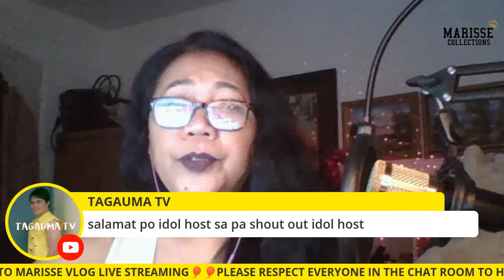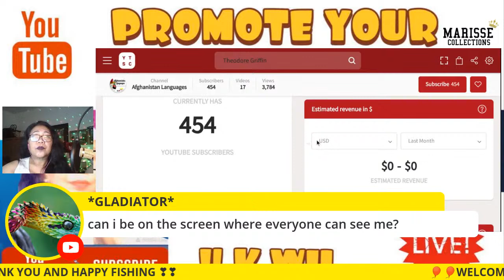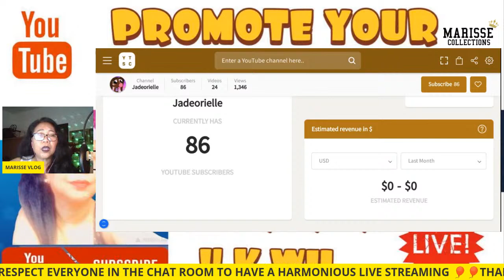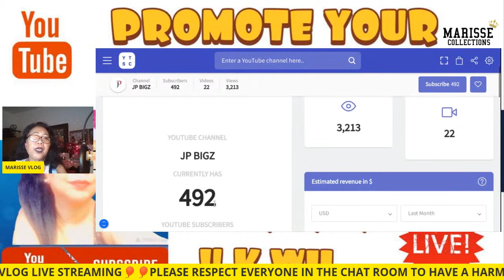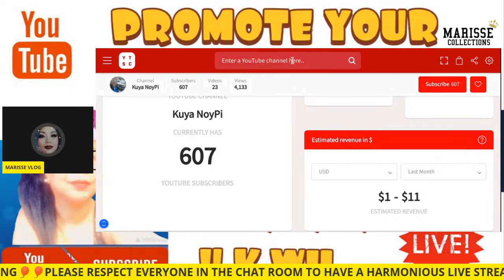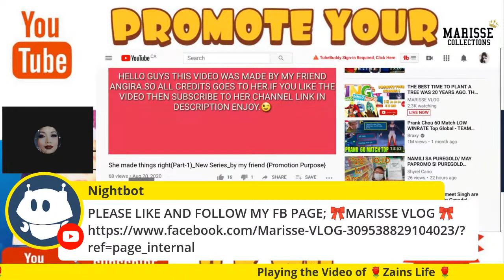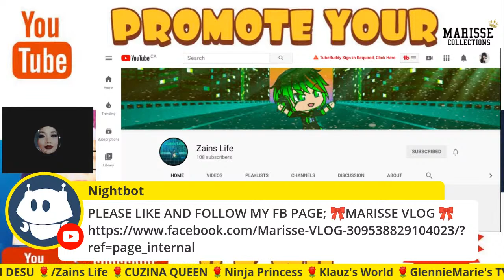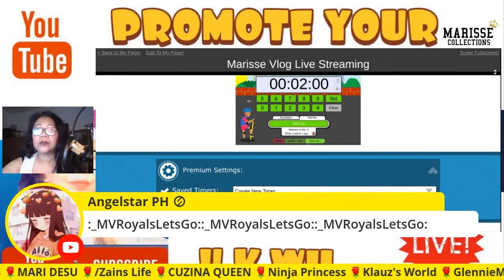THE BEST TIME TO PLANT A TREE WAS 20 YEARS AGO. THE SECOND BEST TIME IS NOW FREE SHOUT OUT EVERYONE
COMMON IN AND JOIN THE FUN!
ATTENDANCE FORM: COMMON IN AND JOIN THE FUN!

🎉🎉 MVROYAL MEMBERS 🎉🎉

💐🌹QUEEN 🌹💐
@Kuya Lee Channel/Queen
@Pinay Life USA

💐🌹PRINCESS 🌹💐
@Cheers tv/Princess
@Hazel Vigo/Princess
@Jccastro TV14/Princess
@Retchel AquePrincess

💐🌹PRINCE 🌹💐
@Julie's Best Vlog/Prince
@Mother & Daughter's Vlog's/Prince

💐🌹NYMPH 🌹💐
@ddjums channel/Nymph
@Baby Sonny/Nymph
@trendzz tv/Nymph
@Marinos vlog/Nymph
@Ate Critz Tv/Nymph
@LhyneMANE TV/Nymph
@Simple JD/Nymp
@Titah Beth TV/Nymph
@RaMfamily vlog/Nymph
@World Icon TV/Nymph
@DENSIO VLOG/Nymph
@CHE CHE BENDIT/Nymph
@ANTOINETTE VLOGS/Nymph
@Aliceson Ann/Nymph
@Barangay Counselor/Nymph
@Manong Technik

💐🌹FAIRY 🌹💐
@Pinay Life Alaska
@Maria Lourdes/Fairy
@Nanay Cathy/Fairy
@Angelstar PH/Fairy
@Jen Crafts & DIY/Fairy
@DHANG'S VLOG/Fairy
@ABALAJEN'S TV/Fairy
@Miaw Jedah/Fairy
@Elzy goals in life/Fairy
@DYA NIS VLOG/Fairy
@Miriam B. Santos/Fairy
@PapaBEAR Blogs/Fairy
@D G's Vlog/Fairy
@Trusty Caretaker/Fairy
@Honesty/Fairy
@Benjie Tutor TV/Fairy
@Janing Carigma/Fairy
@Recreational TV/Fairy
@yumi ocho vlog/Fairy
@Romae positive/Fairy
@Casipi Adventure/Fairy
@jhap g./Fairy
@JhuvyK Channel/Fairy
@Karen Malhacan/Fairy
@Carl Intal/Fairy
@RRRS VLOGS
@ALYangs Tv
@BOSS JOSH TV
@ROD TVibes
@bro pools channel

🎉🎉 MVROYAL MEMBERS 🎉🎉

💐🌹QUEEN 🌹💐
@Kuya Lee Channel/Queen
@Pinay Life USA

💐🌹PRINCESS 🌹💐
@Cheers tv/Princess
@Hazel Vigo/Princess
@Jccastro TV14/Princess
@Retchel AquePrincess

💐🌹PRINCE 🌹💐
@Julie's Best Vlog/Prince
@Mother & Daughter's Vlog's/Prince

💐🌹NYMPH 🌹💐
@ddjums channel/Nymph
@Baby Sonny/Nymph
@trendzz tv/Nymph
@Marinos vlog/Nymph
@Ate Critz Tv/Nymph
@LhyneMANE TV/Nymph
@Simple JD/Nymp
@Titah Beth TV/Nymph
@RaMfamily vlog/Nymph
@World Icon TV/Nymph
@DENSIO VLOG/Nymph
@CHE CHE BENDIT/Nymph
@ANTOINETTE VLOGS/Nymph
@Aliceson Ann/Nymph
@Barangay Counselor/Nymph
@Manong Technik

💐🌹FAIRY 🌹💐
@Pinay Life Alaska
@Maria Lourdes/Fairy
@Nanay Cathy/Fairy
@Angelstar PH/Fairy
@Jen Crafts & DIY/Fairy
@DHANG'S VLOG/Fairy
@ABALAJEN'S TV/Fairy
@Miaw Jedah/Fairy
@DYA NIS VLOG/Fairy
@Miriam B. Santos/Fairy
@PapaBEAR Blogs/Fairy
@D G's Vlog/Fairy
@Trusty Caretaker/Fairy
@Honesty/Fairy
@Benjie Tutor TV/Fairy
@Janing Carigma/Fairy
@Recreational TV/Fairy
@yumi ocho vlog/Fairy
@Romae positive/Fairy
@Casipi Adventure/Fairy
@jhap g./Fairy
@JhuvyK Channel/Fairy
@Karen Malhacan/Fairy
@Carl Intal/Fairy
@RRRS VLOGS
@ALYangs Tv
@BOSS JOSH TV
@ROD TVibes
@bro pools channel